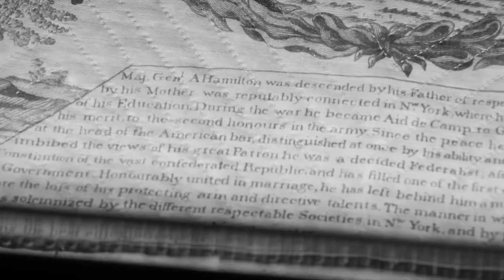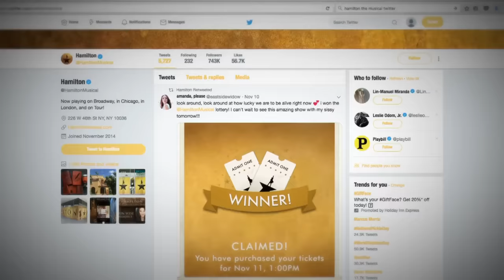Hamilton Performances Kennedy Centre Honors 2018 (HD)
The Schuyler Sisters and One Last Time performed by the original cast of Hamilton.